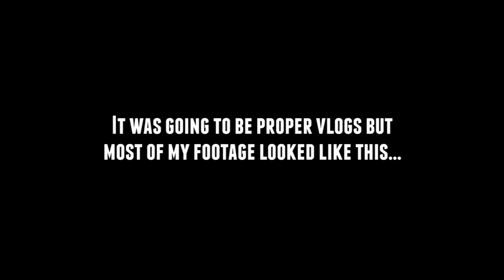Dan's Vlog! Holiday!!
I went on Holiday and recorded a bunch of stuff! Then my camera broke... Bleh.